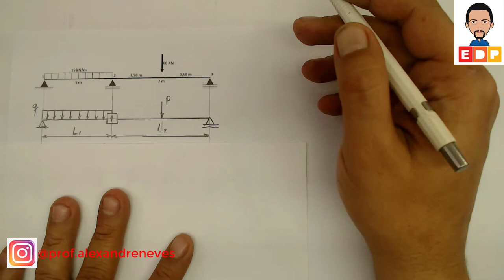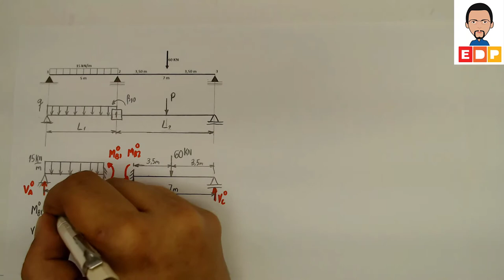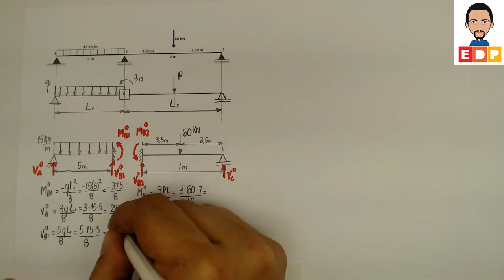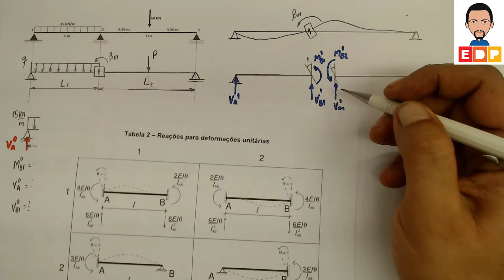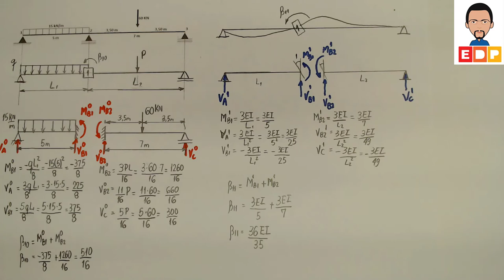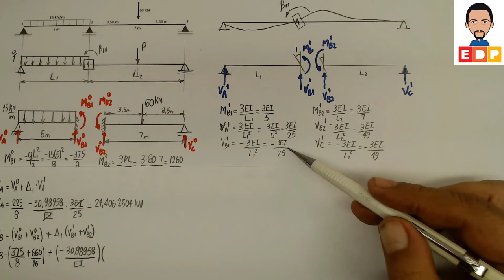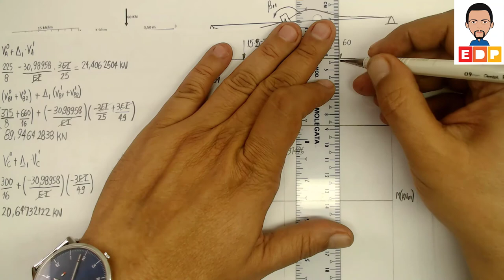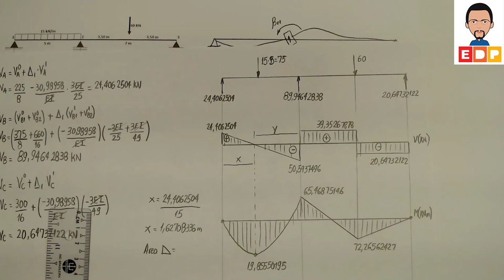COMO RESOLVER VIGAS HIPERESTÁTICAS PELO MÉTODO DOS DESLOCAMENTOS TEORIA DAS ESTRUTURAS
COMO RESOLVER VIGAS HIPERESTÁTICAS PELO MÉTODO DOS DESLOCAMENTOS. NESTE VÍDEO MOSTRO COMO RESOLVER VIGAS UTILIZANDO O MÉTODO DOS DESLOCAMENTOS PARA VIGAS HIPERESTÁTICAS.